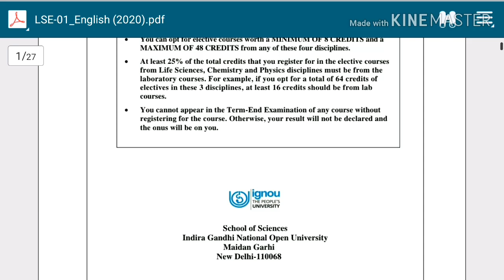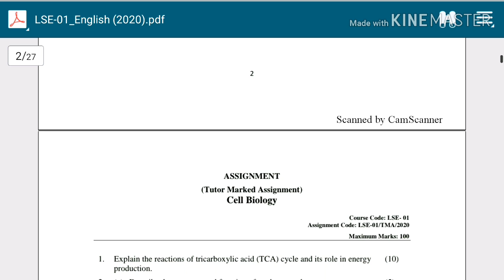Lse 1/ cell biology solved assignment 2020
lse 1 solved assignment 2020